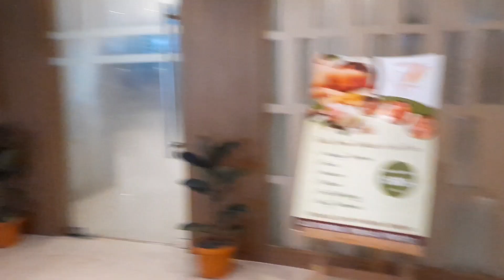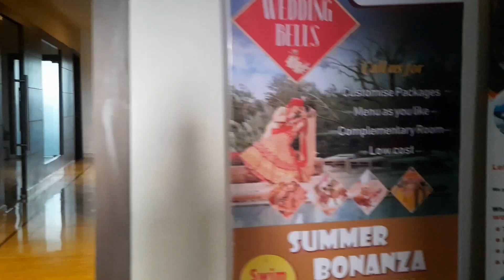Cygnet bongaigaon@Piya Basumatary